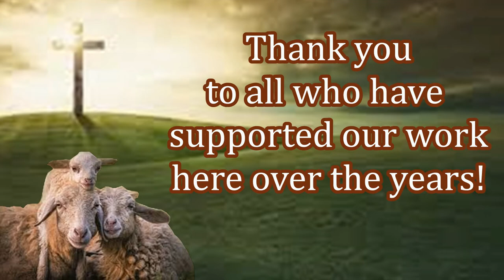Christian Missions in Pakistan! Free Bibles Distribution!